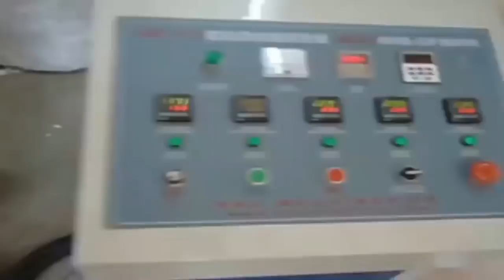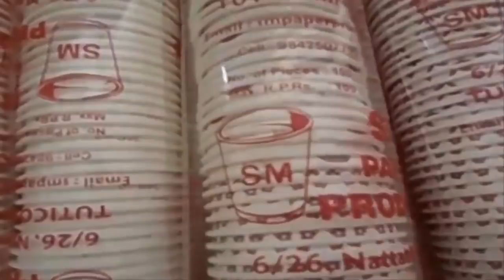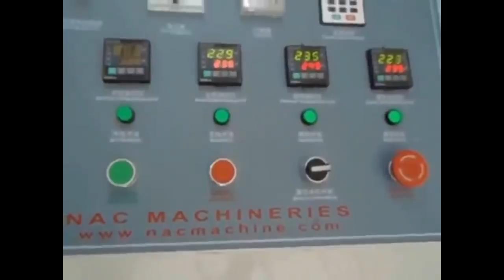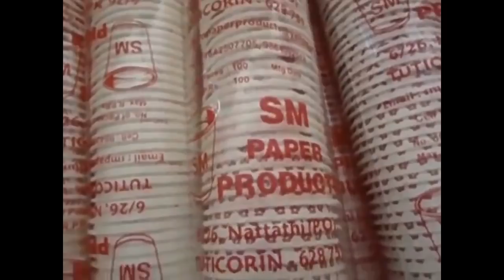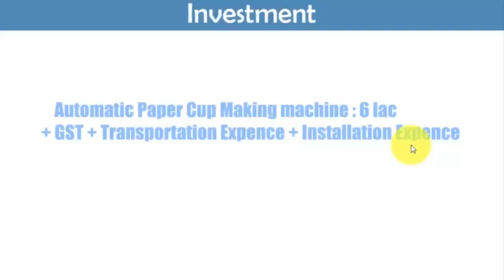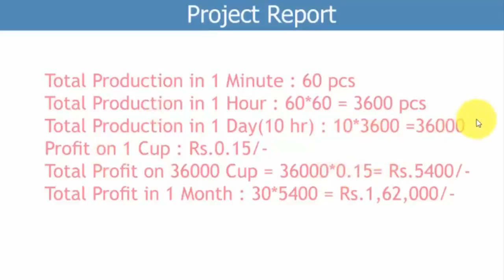150000 महीना कमायें Paper Cup Manufacturing Business | Paper Cup Machine | How to start a Business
In This Video you will lern how to start Paper Cup Manufacturing Business , Paper Cup Making Business / Business Ideas . and also I told Paper Cup machine SH-K01 | Fully Automatic paper Cup Machine | Tea paper Cup Machine Price in India. This is a Small Business Ideas Which demand is very high in Market . If You start this Business then you don't need to search on Internet How to Earn Money | How To start a Business . This is a Best Opportunity for all of You. Its Marketing is very simple , You can Promote your Product  Through Offline marketing and also Online marketing such as Internet marketing | Email marketing | SMS Marketing | Online Marketing .

To Buy this Machine Contact at   : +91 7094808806
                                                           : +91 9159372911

Note : My Advice Place is not Responsible If You don't get Success in This Business , So you must Study about This Business yourself , Before starting the same .